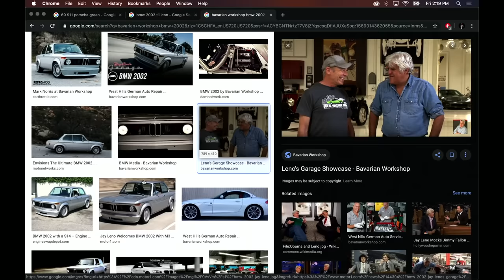Mark Normand on Meeting Jerry Seinfeld | Joe Rogan